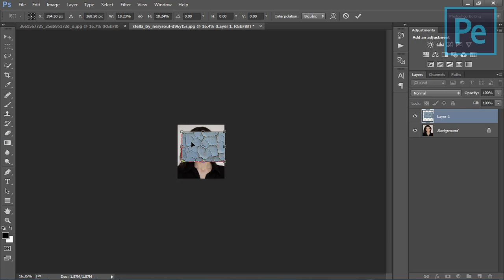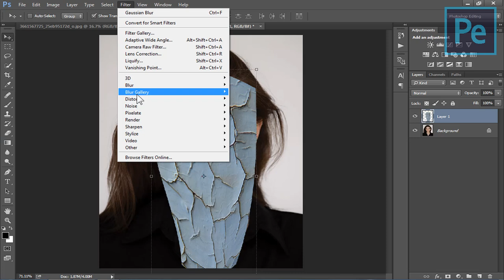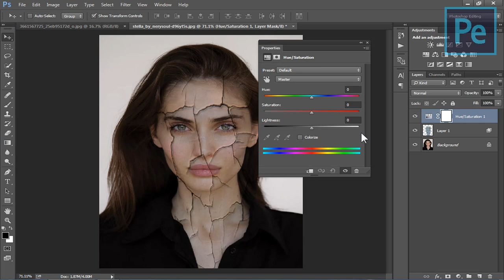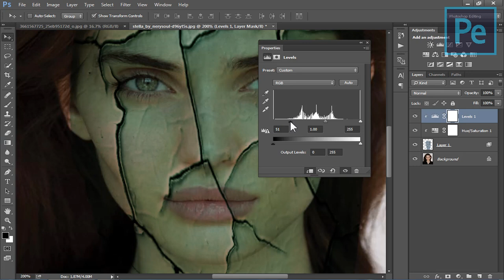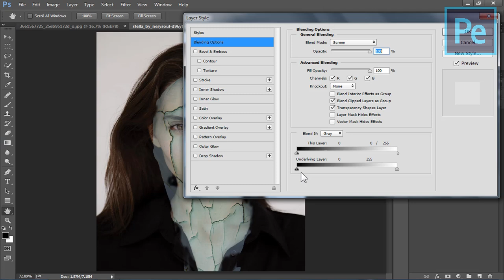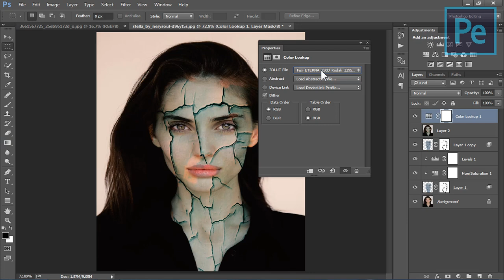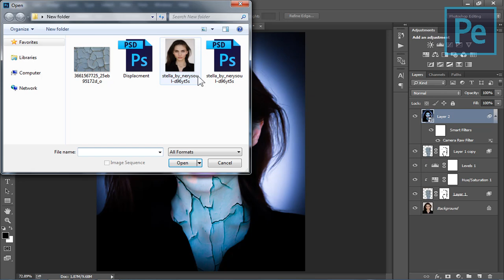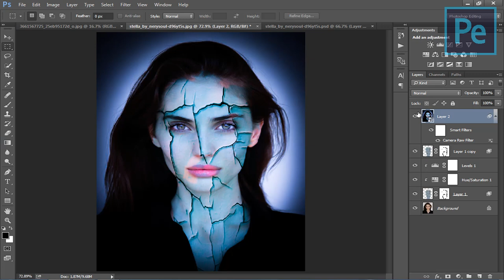How to create Cracked Skin Effect in Photoshop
► DOWNLOAD
Sample Image: